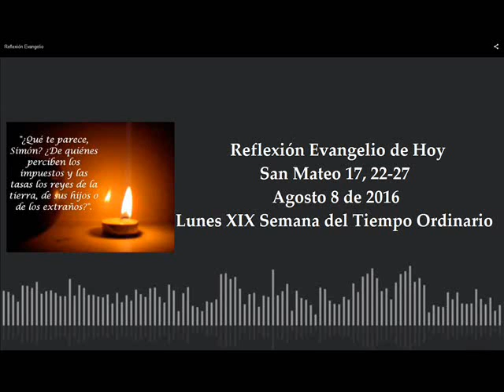Reflexión Evangelio de hoy Agosto 8 de 2016 San Mateo 17,22-27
Meditación de la Palabra por el padre Salomón Bravo Molina. Lunes 8 de Agosto de 2016. San Mateo 17, 22-27. Para ver y escuchar las lecturas hacer clic